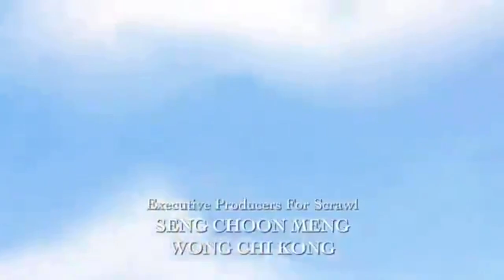Gissa Hur Mycket Jag Tycker Om Dig Temalåt (Svenska/Swedish)